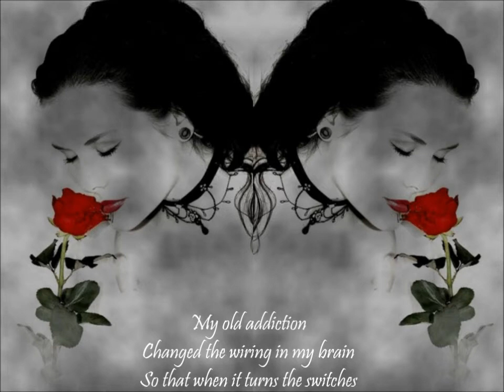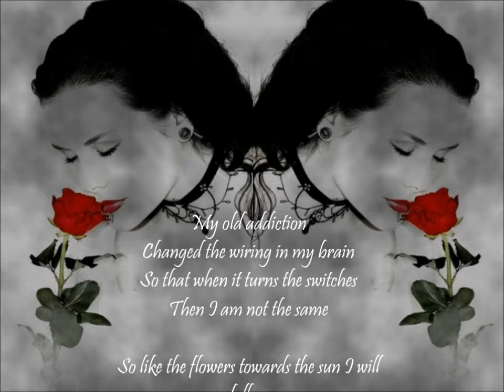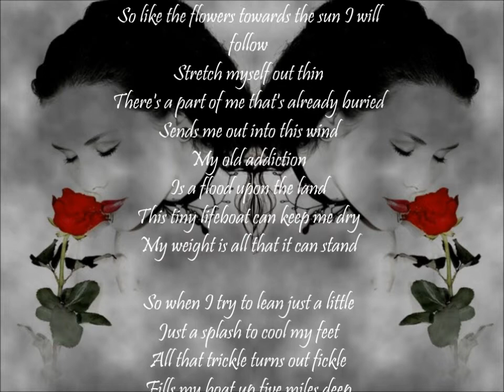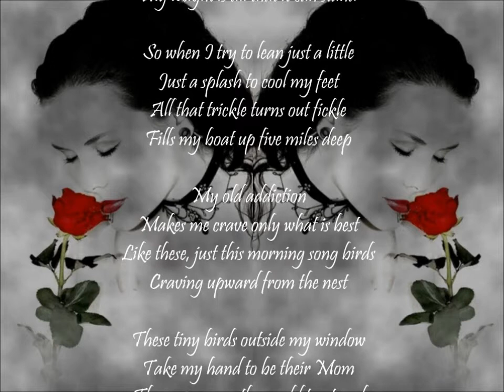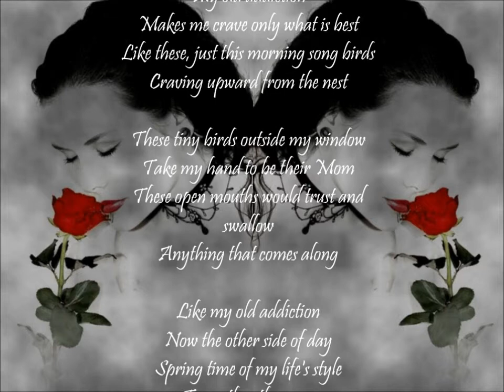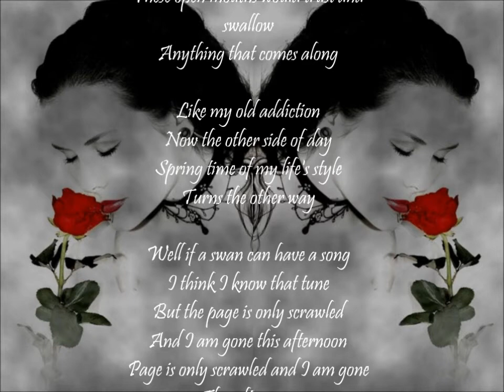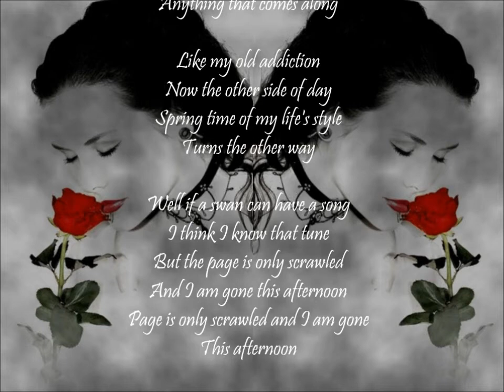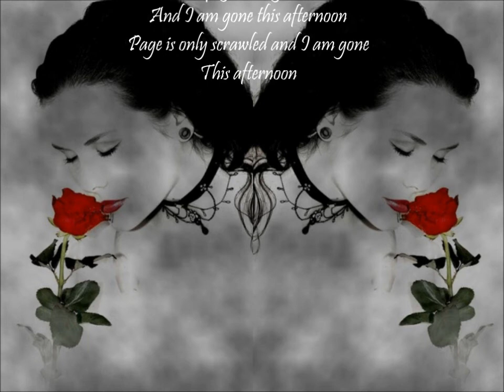My Old Addiction ╰✿╮ K.d Lang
Lyrics╰✿╮

My old addiction
Changed the wiring in my brain
So that when it turns the switches
Then I am not the same

So like the flowers towards the sun I will
Stretch myself out thin
There's a part of me that's already buried
Sends me out into this wind
My old addiction
Is a flood upon the land
This tiny lifeboat can keep me dry
My weight is all that it can stand

So when I try to lean just a little
Just a splash to cool my feet
All that trickle turns out fickle
Fills my boat up five miles deep

My old addiction
Makes me crave only what is best
Like these, just this morning song birds
Craving upward from the nest

These tiny birds outside my window
Take my hand to be their Mom
These open mouths would trust and
swallow
Anything that comes along

Like my old addiction
Now the other side of day
Spring time of my life's style
Turns the other way

Well if a swan can have a song
I think I know that tune
But the page is only scrawled
And I am gone this afternoon
Page is only scrawled and I am gone
This afternoon...